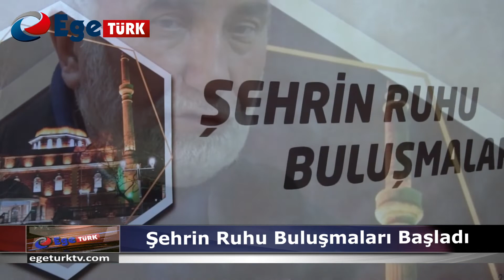ŞEHRIN RUHU BULUŞMALARI BAŞLADI